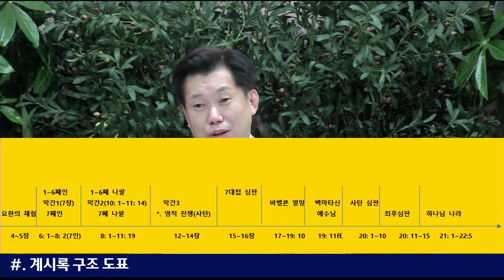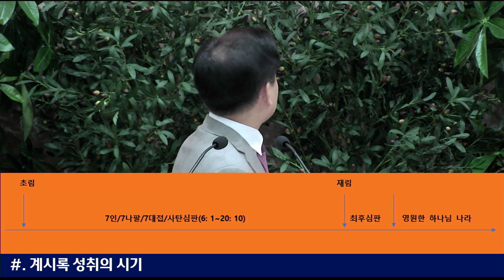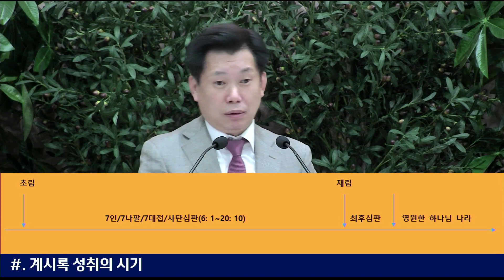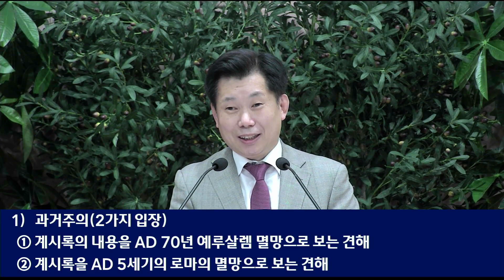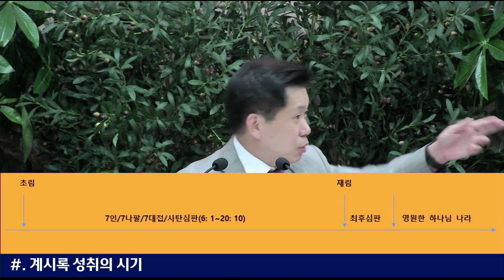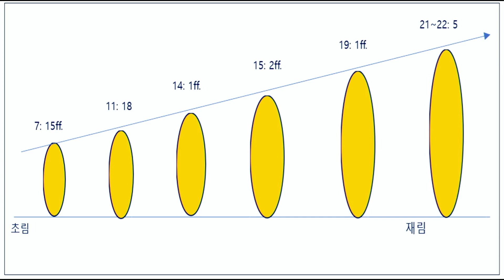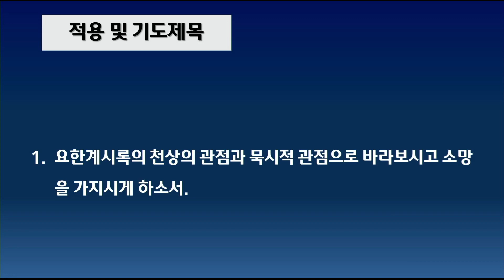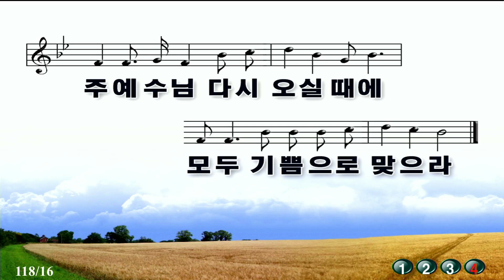[2023.10.01] 아현교회 오후예배 설교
제목 : 계시록 신학적 묵성2
본문 : 요한계시록 4장 1절
설교자 : 차창모 목시